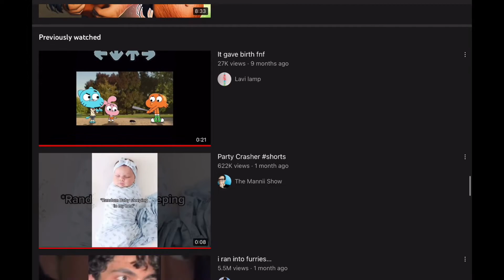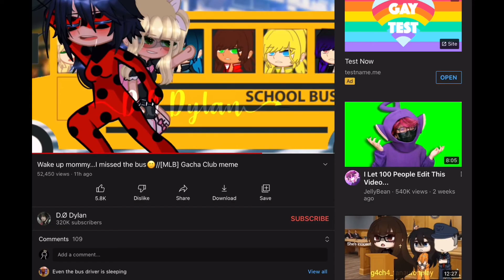I react to gacha club cringe